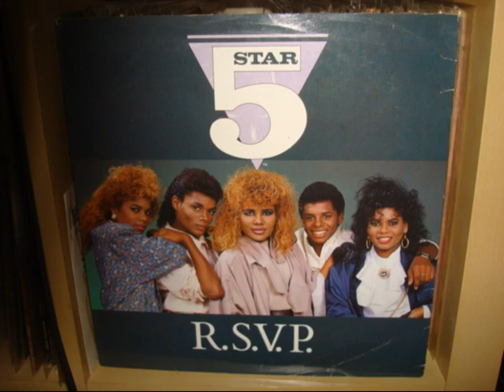5 Star - Love Games